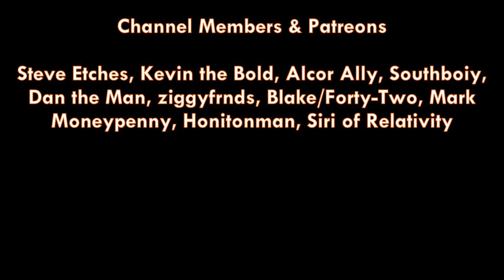Bigger Telescopes Aren’t Always Better for Astrophotography